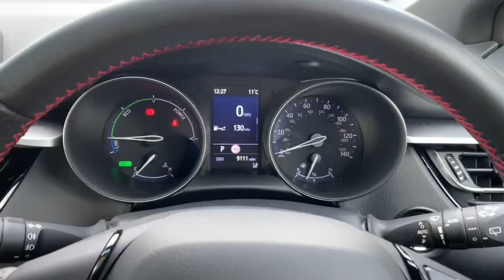YS72KVJ TOYOTA CHR GR SPORT WHITE/BLACK 2022, TOYOTA BURROWS ROTHERHAM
2022 TOYOTA CHR GR SPORT HATCHBACK PETROL/ELECTRIC, in WHITE/BLACK